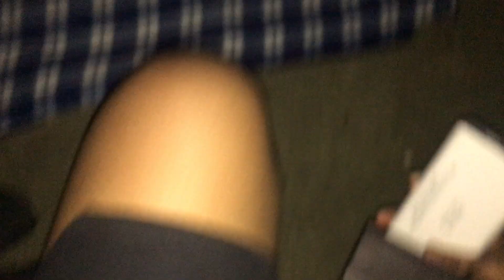Bornfire on day goth (gromiagottalent) (gone wild) (gone emotional) (machine gone)